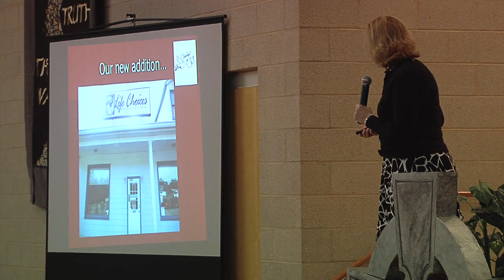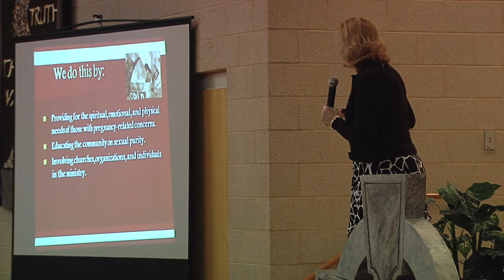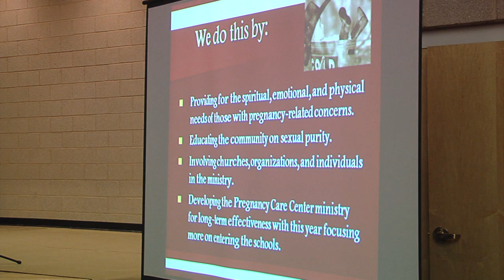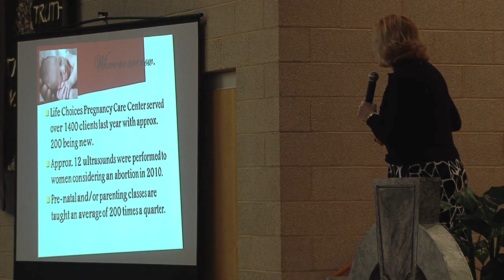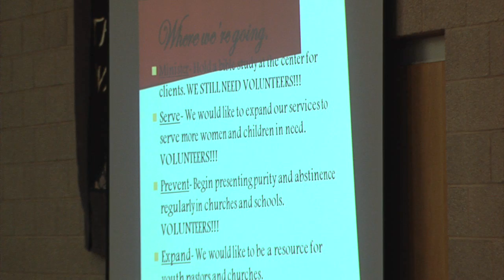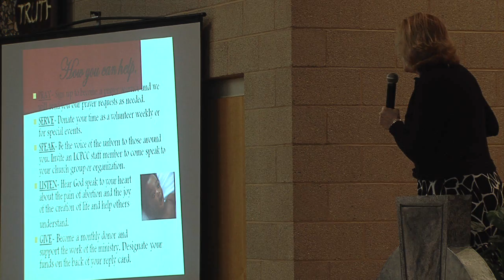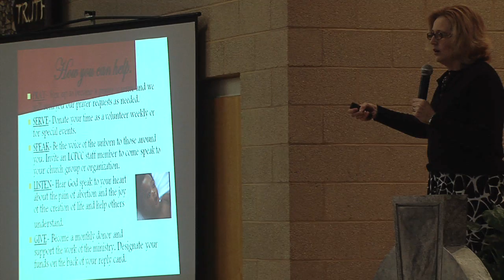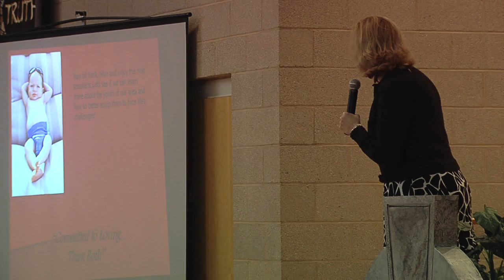life choices jennifer feemster